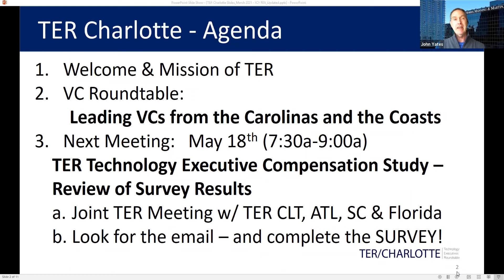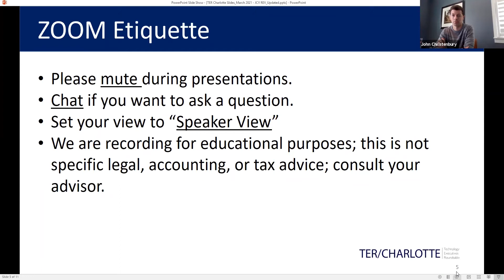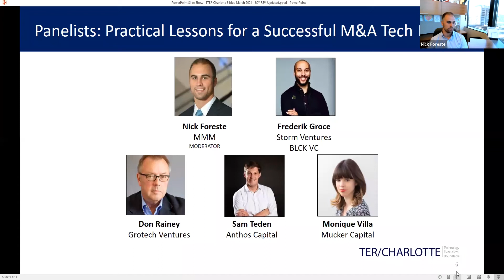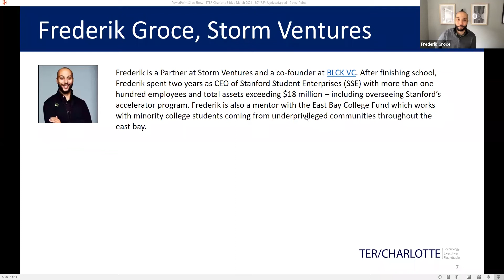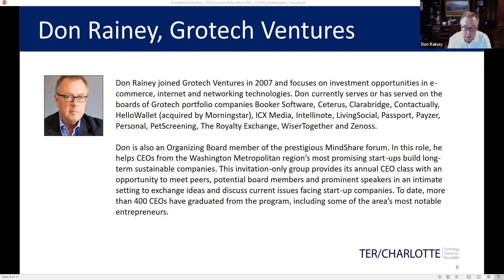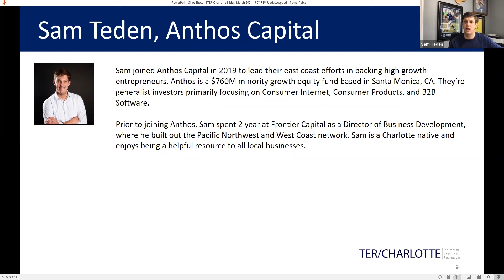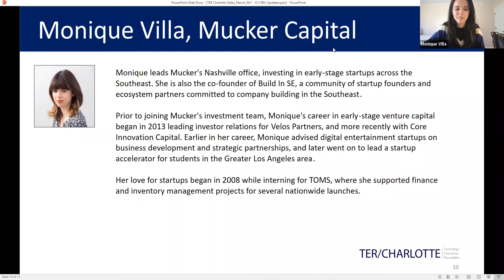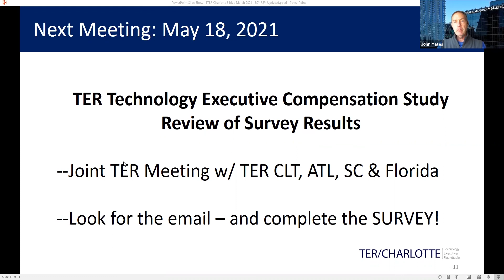TER Charlotte 03.2021